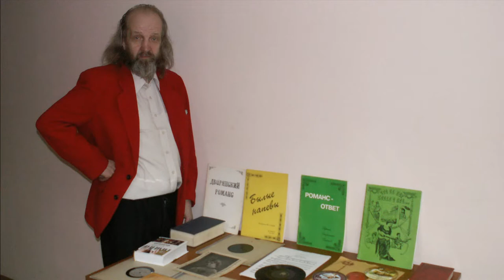Цыганские вечера Адама Ульянова 2003-2011 годы. арТзаЛ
Автор видео и фото - Александр Травин.
В видео использована музыка ТРИО "ЛОЙКО" и "Династия РОМЭН", записанная автором видео.
Россия - Санкт-Петербург.
The author of the video and photo - Alexander Travin. The video includes music trio "LOIKO" and "Dynasty romaine" written by the author video. This video was created using a storyboard YouTube Russia - St. Petersburg.